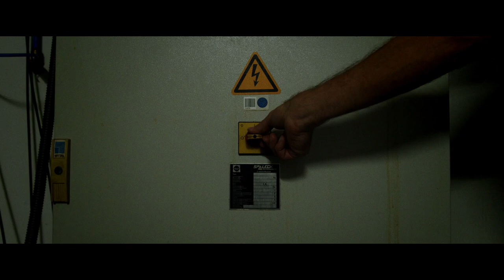🎄 ABUS Polska - Życzenia 2022 ✨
Drodzy Partnerzy i Przyjaciele ABUS Polska,

dziękujemy za zaufanie, którym obdarzyliście nas w mijającym roku 2022.

Jednocześnie przekazujemy Wam serdeczne życzenia ciepła, spokoju i radości Świąt oraz pomyślności i sukcesów w nadchodzącym Nowy Roku!

Zespół ABUS Polska